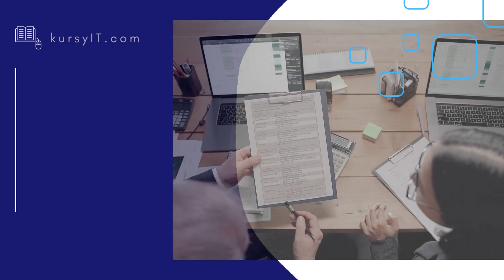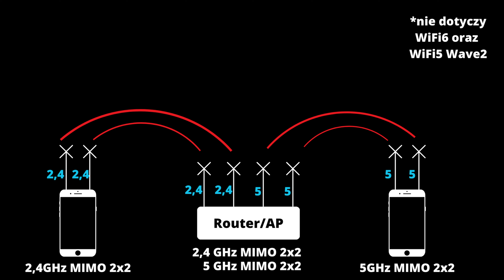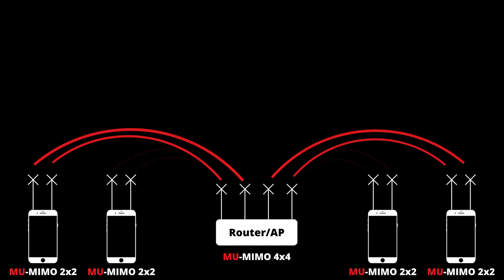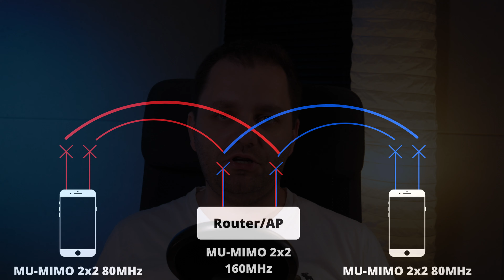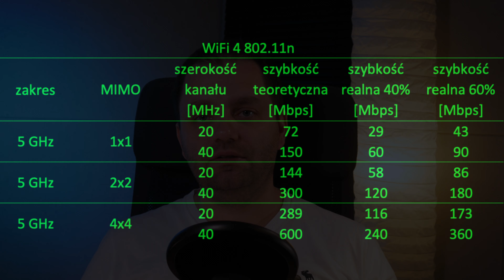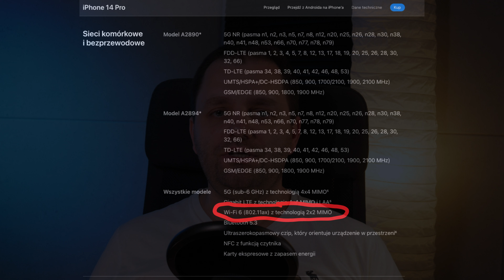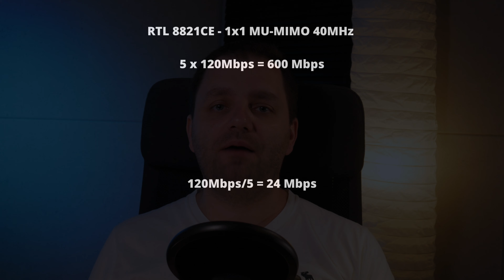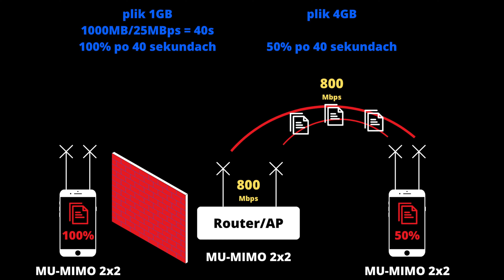Szybkość, wydajność sieci WiFi. Jak przyspieszyć wifi. Napraw swoje wifi.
Pewnie nie raz zastanawiałeś się od czego zależy prędkość Twojego internetu wifi. Dlaczego Twój sąsiad ma lepszy, szybszy internet, mimo że macie tego samego operatora. Jaka jest różnica pomiędzy starym i nowym routerem? Dlaczego jeden router ma dwie antenki, a drugi osiem? Czemu w innych routerach w ogóle nie ma antenek? Do czego mi w ogóle wieksza ilość routerów? Dlaczego dołożyłem już kilka wzmacniaczy sygnału i nadal internet jest wolny? I ostatecznie co zrobić aby mój internet był po prostu szybki?!
W tym filmie pomogę Ci zrozumieć co wpływa na szybkość i wydajność Twojej sieci WiFi.

♥️Polecane produkty:

NordVPN to obecnie najlepsza oferta VPN na rynku. VPN jest bardzo bezpieczny i szybki. Dodatkowo producent nie zapisuje aktywności użytkowników. Chcesz bezpiecznie i anonimowo korzystać z internetu w każdym miejscu? Gorąco polecam.

NordPass to świetny menadżer haseł. Szczyci się najlepszym szyfrowaniem na rynku. Umożliwia przechowywanie haseł, plików, danych w tym kart kredytowych, a teraz także Kluczy zabezpieczeń !!! Posiada wbudowane funkcje jak generator haseł, analizator haseł, skaner wycieku danych. Umożliwia także współdzielenie haseł. A także wiele dodatkowych funkcji w biznesowej wersji. W obecnym czasie jest to obowiązkowe narzędzie dla każdego

NordVPN Threat Protection blokuje złośliwe oprogramowanie, pliki śledzące i reklamy. Zapewnia bezpieczne przeglądanie i zaawansowaną ochronę urządzeń. Polecam

Oprogramowanie BitDefender od lat jest najczęściej wybieranym numerem 1 w testach oprogramowania antywirusowego na świecie.
Pakiety oprogramowania typu BitDefender Total Security to kompleksowa ochrona Twoich urządzeń.

00:00:00 - Start
00:01:05 - dodatkowe materiały
00:01:51 - prędkość internetu
00:03:59 - Jaka prędkość internetu jest potrzebna?
00:05:13 - Co wpływa na szybkość WiFi
00:05:45 - 1a. MIMO
00:10:20 - 1b. MU-MIMO
00:15:09 - 2. Generacja WiFi
00:17:39 - 3a. Szerokość kanału
00:20:08 - 3b. OFDMA
00:24:52 - Teoretyczne prędkości WiFi
00:32:10 - Prędkości w życiu codziennym
00:43:49 - 4. Obciążenie sieci
00:54:33 - 5. Zajętość kanału i zakłócenia
00:59:15 - Słowo na koniec